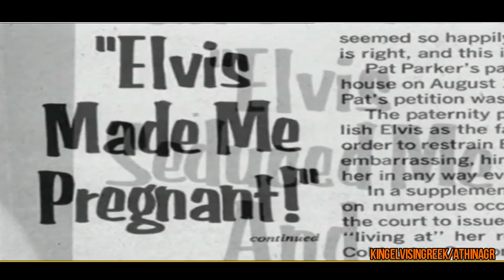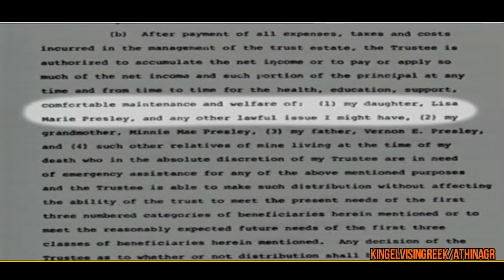Elvis Presley and Patricia Ann Parker The Woman who claimed that had his child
Elvis Presley and Patricia Ann Parker The Woman who claimed that had  his child//The paternity test

Elvis arrives at the Laboratory for the Patrica Parker Paternity suit – Peter Parker, her baby, is not Elvis’.

In August 1970, a woman named Patricia Ann Parker filed a paternity suit against Elvis in Los Angeles Superior Court. The 21-year-old waitress claimed she’d had a relationship with the King of Rock and Roll during his engagement in Las Vegas earlier that year, and she wanted $1,000 a month in support for the child she named Jason Peter Presley.

Parker’s only proof that she and Elvis were ever together was a black-and-white snapshot of the two of them taken in the corridor near his dressing room. Elvis gladly posed with anyone who wanted a picture, and he was appalled his generosity was being used against him in a court of law.
The judge decided the quickest way to arrive at the truth was to order blood tests to establish the baby’s paternity. The baby obviously needed to be tested, too, and in those days the blood was drawn from a small cut made in the child’s heel. Elvis and Parker were present for the procedure, and as the doctor made his incision, the child shrieked. Elvis reportedly clenched his jaw and cursed underneath his breath at Parker, who he felt had unnecessarily put her baby through great pain to undergo this fishing expedition.
The blood tests proved that the child was not Elvis’s.